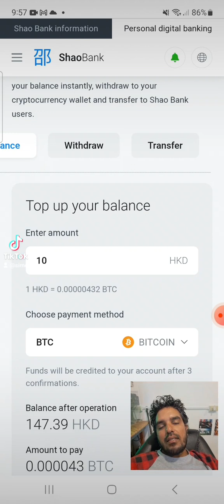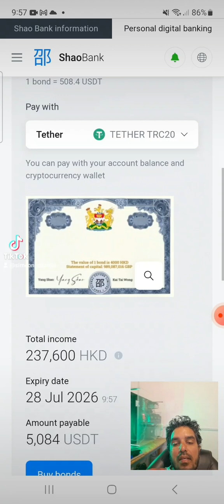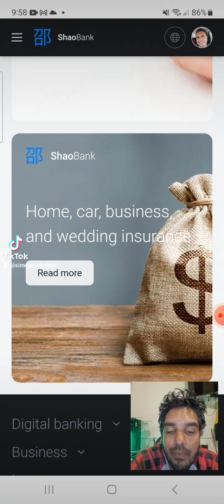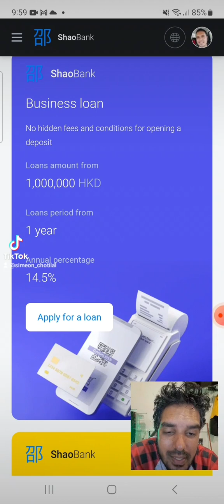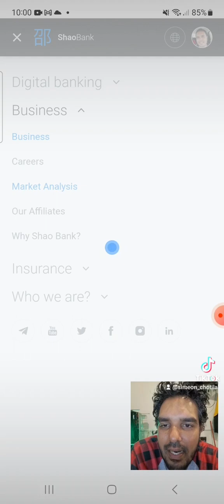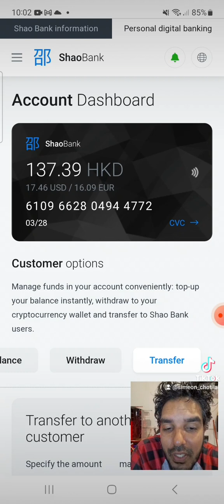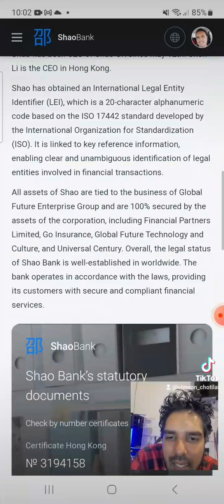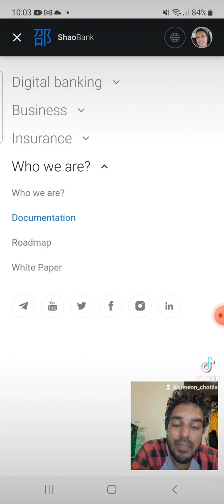Sustainable Investing - Shao Bank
Buying securities is profitable!
The lowest-risk financial instrument. Bonds are conservative and predictable: their yields and maturities are always known and do not change depending on market condition.